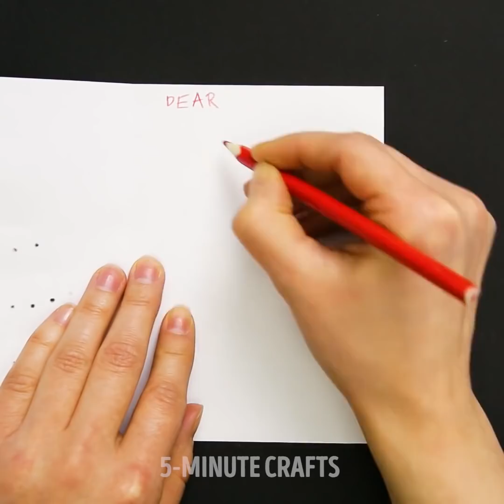35 Easy Holiday CARDS || Amazing Gift Wrapping Ideas by 5-Minute DECOR!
CREATIVE PAPER CARD IDEAS
In this video we showed how to make fantastic paper crafts and greeting cards with your hands in 5 minutes. Moreover, here you'll find cool gift wrapping ideas that will surprise you.

TIMESTAMPS:
00:16 Amazing gift wrapping ideas
02:23 DIY paper cards
04:19 Amazing paper crafts
06:51 DIY greeting cards
08:42 Cool ideas for holidays
10:35 Easy holiday cards